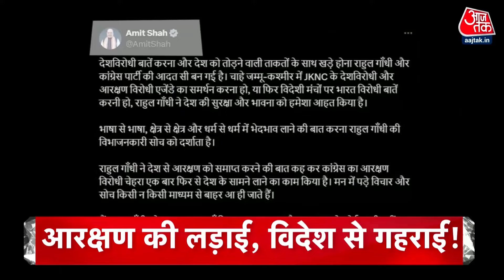Top Headlines Of The Day: Shimla Mosque | PM Modi | Haryana Elections | NDA Vs INDIA | Rahul Gandhi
मस्जिद विवाद को लेकर शिमला में प्रदर्शनकारी-पुलिस में झड़प...लाठीचार्ज-पानी की बौछार ...सरकार का बयान- अवैध निर्माण हुई तो कार्रवाई-बीजेपी ने कहा डरी सरकार.

अनंतनाग की चुनावी रैली में रैली में कांग्रेस अध्यक्ष खरगे का बड़ा बयान 20 सीट और आती तो ये सारे जेल में होते...कहां गए उनके 400 पार.

सिखों और आरक्षण पर राहुल के बयानों का शाह का वार-कहा देश तोडने वाली ताकतों के साथ वो खडे- कहा बीजेपी के रहते रिर्जेवेशन कोई छू नहीं सकता.

सेमीकॉन इंडिया के उद्घाटन में पीएम मोदी का विकास मंत्र- कहा आज के भारत पर पूरी दुनिया का भरोसा- देश में डेटा सेंटर की मांग तेज से बढी.

हरियाणा में आज भंग हो सकती है विधानसभा, कैबिनेट की बैठक में लगेगी मुहर, सूत्रों की खबर- नायब सिंह सैनी भी सीएम पद से देंगे इस्तीफा...चुनाव तक रहेंगे कार्यवाहक मुख्यमंत्री